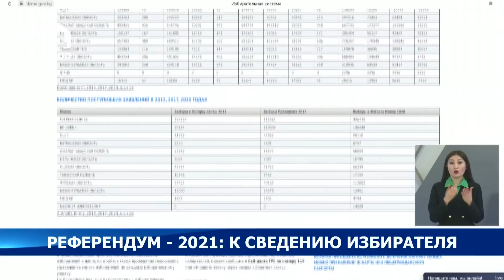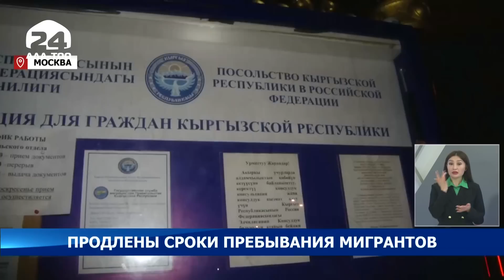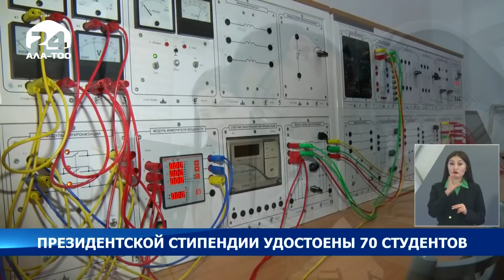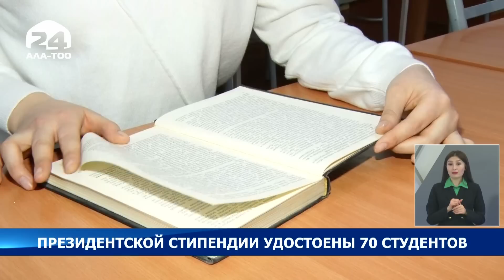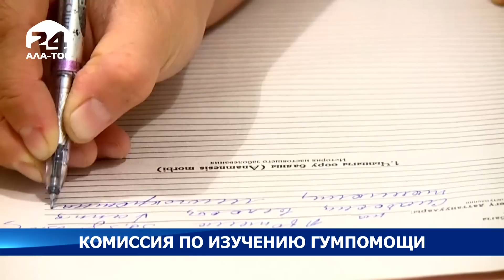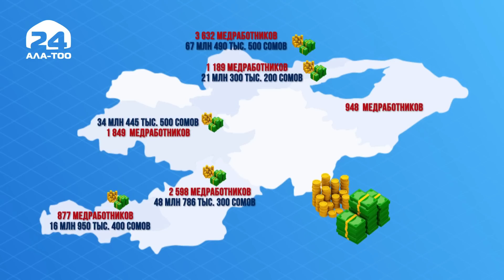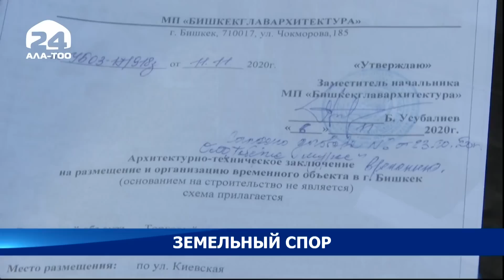Новости Кыргызстана 19:00 / 18.12.2020 /